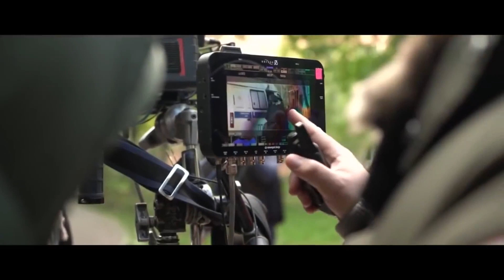Чернобыль 3 сезон. Зона отчуждения. Официальный тизер 2019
О точной судьбе сериала станет известно в 2019 году, после того, как зрители увидят фильм, основанный на одноименном мистическом сюжете.